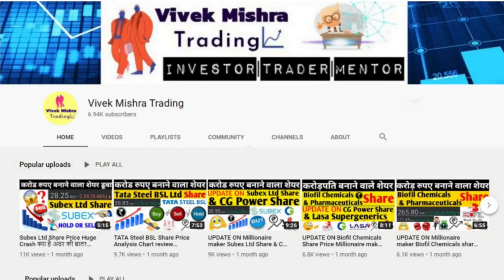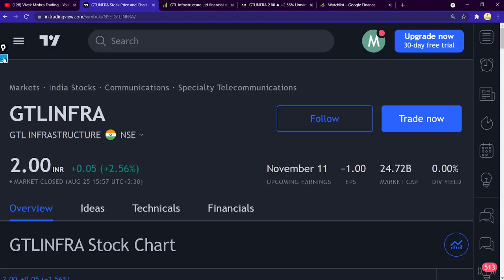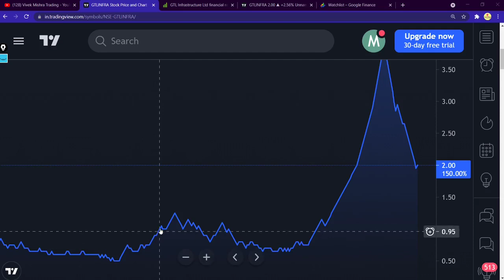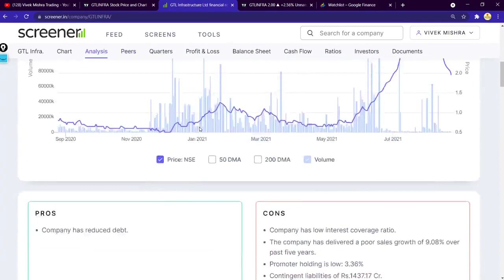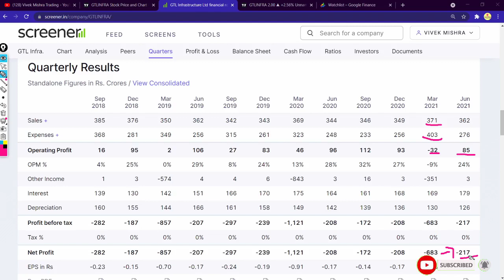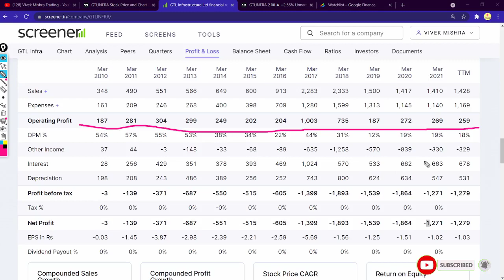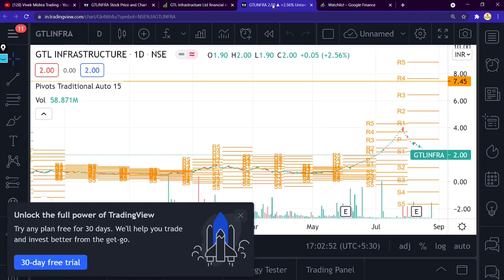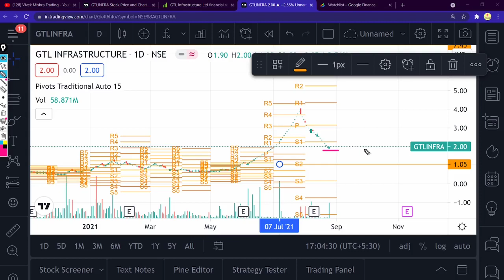GTL infrastructure Ltd Share Price News Financials Multibagger ₹2 Penny Stock Analysis NSE:GTLINFRA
Company

Founder: Manoj G. Tirodkar
Founded: 2004
Headquarters: India
Number of employees: 1,075
Subsidiaries: Re-Source Global Limited, MORE

Profile
Sector: Communications
Industry: Specialty Telecommunications
GTL Infrastructure Ltd. engages in the provision of telecom towers on shared basis to multiple telecom operators. Its services include infrastructure sharing and energy management services. The company was founded on February 4, 2004 and is headquartered in Mumbai, India.

Grateful!😇